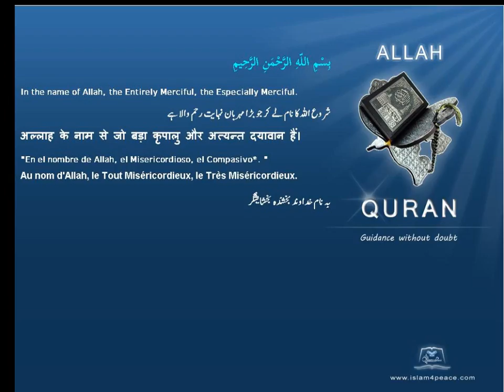Quran by Theme Indonesian Hagar Islam4Peace com